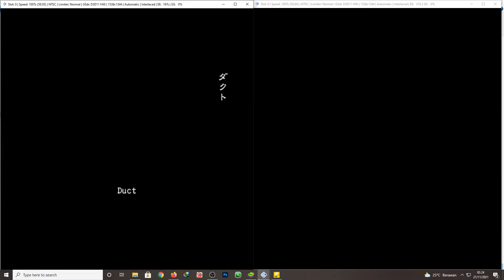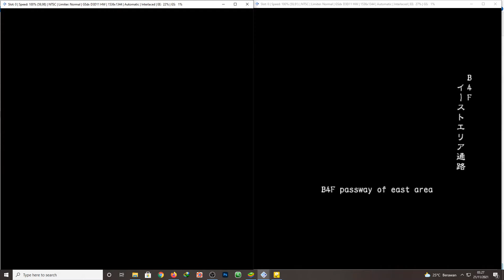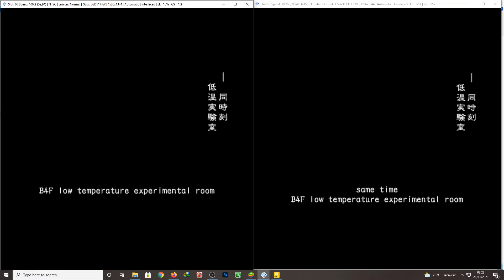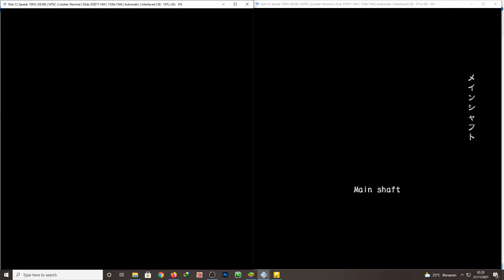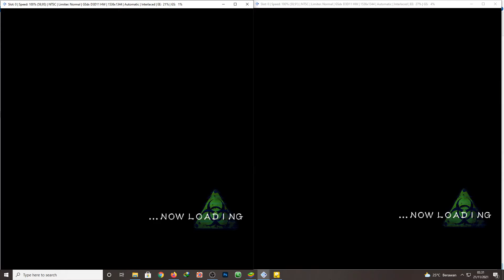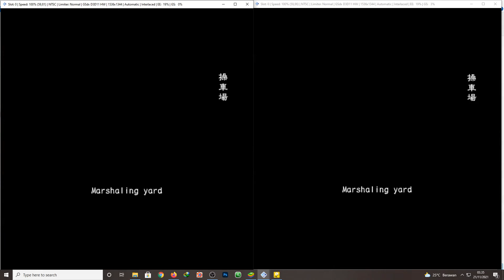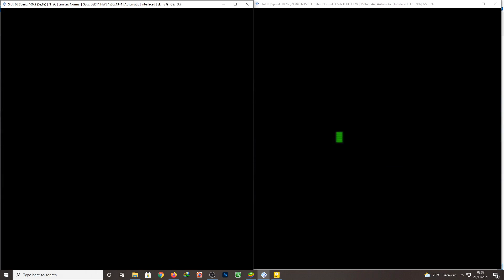Yuk main Resident Evil: Outbreak Chapter 2 - Split screen CO-OP Gameplay (Commentary)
dan apabila ada game lain yang ingin saya mainkan silahkan tulis saja di kolom komentar